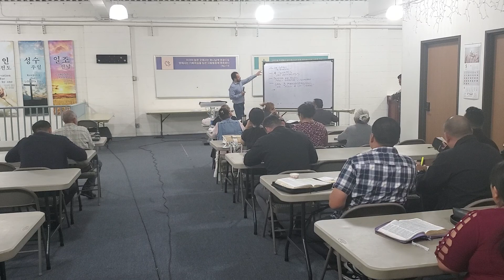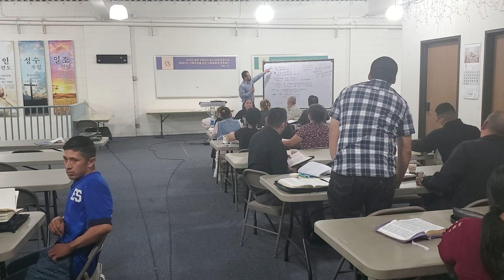estudi biblico para atrasar una predica iglesia tras su huella